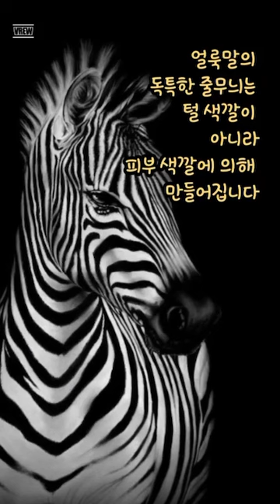설마 아직도 얼룩말의 놀라운사실 모르고 있지않나요#shorts#얼룩말#zebra#놀라운#동물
얼룩말의 독특한 줄무늬는 털 색깔이 아니라 피부 색깔에 의해 만들어집니다. 사실, 털을 다 깎아도 검은색 피부가 드러나는 것을 보면 알 수 있습니다. 이는 말과 같은 *기제류이지만, 털 색보다는 피부의 멜라닌 색소 분포에 의해 무늬가 형성되는 특징을 가지고 있습니다.

얼룩말 무늬는 마치 사람의 지문처럼 개체마다 독특합니다. 이는 개체 식별뿐 아니라, 포식자로부터 자신을 보호하는 데에도 도움이 됩니다. 검은색 줄무늬는 햇빛을 흡수하여 체온을 높이고, 흰색 줄무늬는 햇빛을 반사하여 체온을 낮추는 체온 조절 기능도 수행합니다.

흥미로운 사실은 산악 얼룩말의 새끼는 태어날 때 흰색 털로 덮여 있다는 것입니다. 며칠 후에는 검은색 줄무늬가 나타나기 시작하며, 이는 성장 과정에서 멜라닌 색소 분포가 변화하기 때문입니다.

*기제류는 발가락 끝에 발굽이 있는 포유류의 총칭 입니다. 말, 소, 양, 돼지, 코뿔소, 기린, 사슴 등이
기제류에 속합니다.